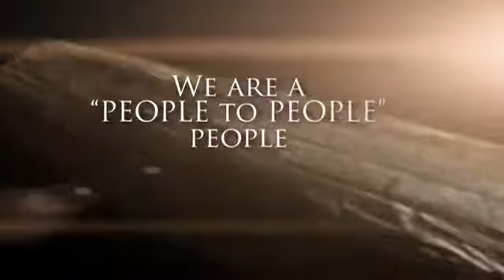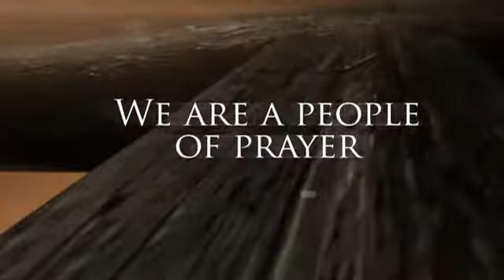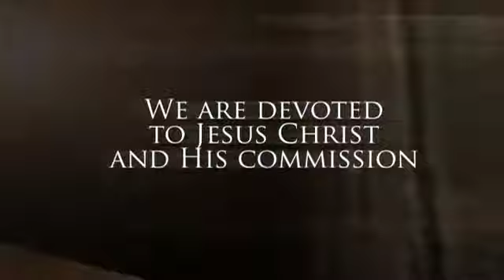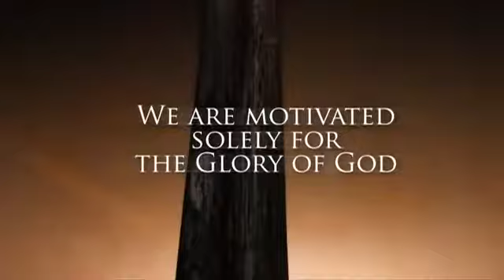7 Core Values of Open Doors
7 Core Values of Open Doors